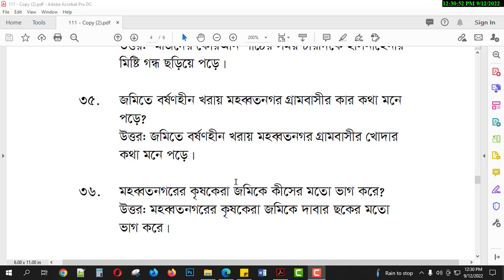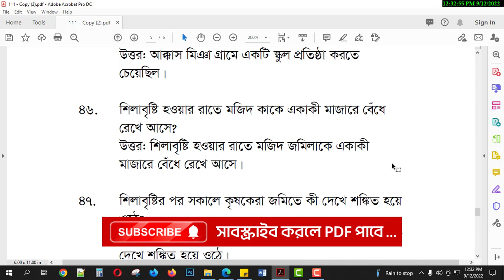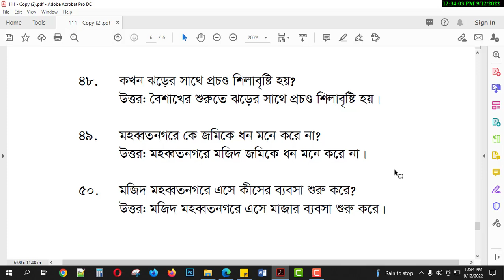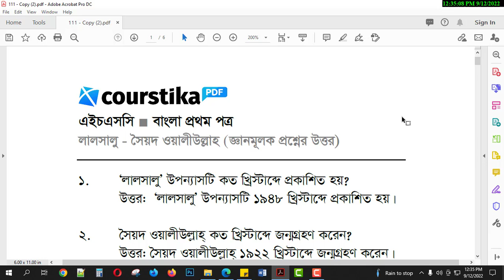লালসালু উপন্যাসের জ্ঞানমূলক প্রশ্ন ও উত্তর | ৫০টি প্রশ্ন | Courstika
লালসালু উপন্যাসের জ্ঞানমূলক প্রশ্ন | ৫০টি প্রশ্ন | Courstika

একাদশ-দ্বাদশ শ্রেণির শিক্ষার্থীরা আজকের এ ভিডিওতে আমি তোমাদের জন্য লালসালু উপন্যাসের জ্ঞানমূলক প্রশ্ন ও উত্তর আলোচনা করেছি। এখানে তোমরা তোমাদের বোর্ড বই থেকে মূল প্রশ্নটি বুঝিয়ে দেওয়ার চেষ্টা করেছি।

আমি প্রতিটি প্রশ্নের উত্তর বিস্তারিত আলোচনার মাধ্যমে তোমাদের বুঝিয়ে দিতে চেষ্টা করেছি। তোমরা চাইলে নিচে দেওয়া লিংক থেকে লালসালু উপন্যাস থেকে আরো একাধিক প্রশ্নের উত্তর পিডিএফ ফাইলে সংগ্রহ করতে পারো। এজন্য নিচের লিংকটি অনুসরণ করো।

শিক্ষার্থীরা, অন্য কোন বিষয়ের ওপর তোমাদের ভিডিও প্রয়োজন, তা কমেন্টে আমাদের জানাও। আমরা আমাদের পরবর্তী ভিডিওতে সেই বিষয়টি নিয়ে বিস্তারিত আলোচনার চেষ্টা করব।